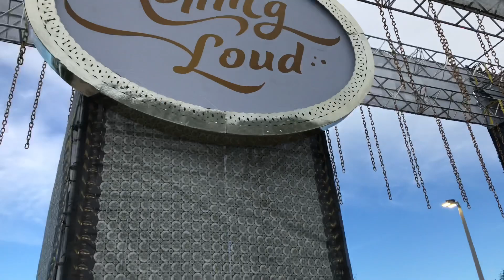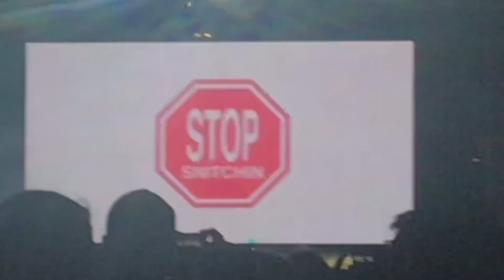ROLLINGLOUD MIAMI 2019 VLOG || MOSHING & PERFORMANCES 🔥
Hey guys 🦋 this was my second year at Rollingloud! It was a cool experience and if you guys weren’t able to go or watch the livestream here’s the best alternative.

Social media 🤪
Instagram.com/bri.zyria
Twitter.com/basedonbri